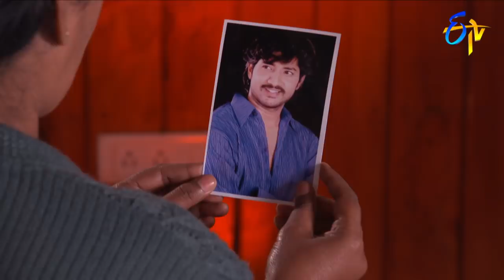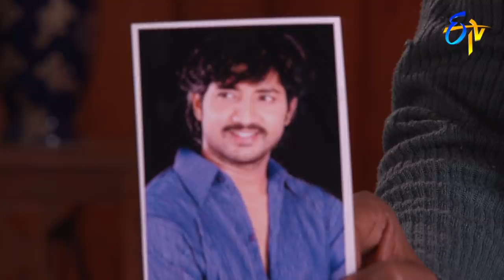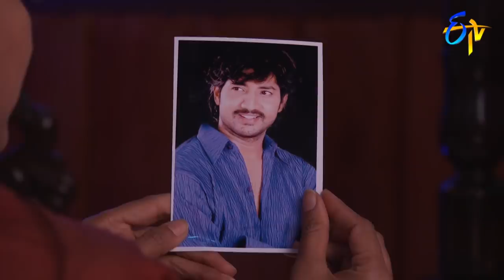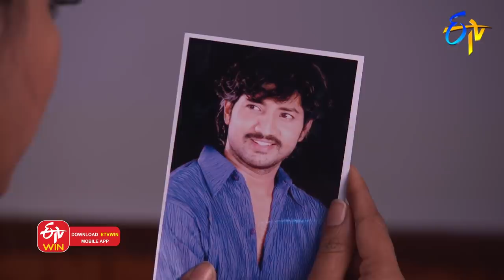Srimathi | 25th June 2020 | Full Episode No 14 | ETV Telugu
Venkatadri gets furious for failing in his plan and decides to get rid of the baby. Sujatha learns about the relationship between Srivalli and Sriram.